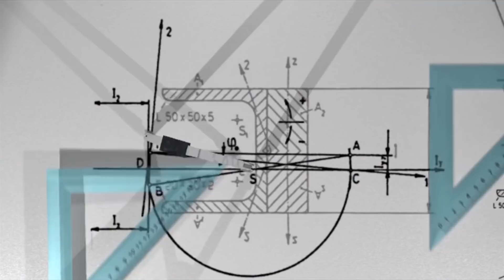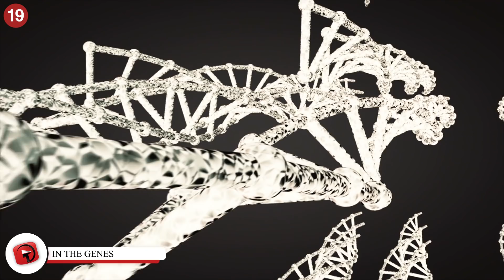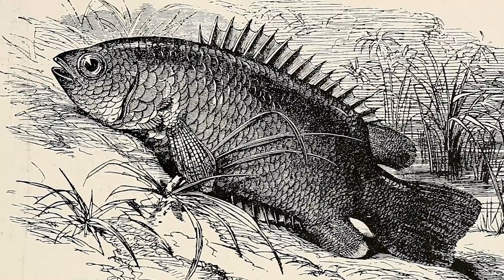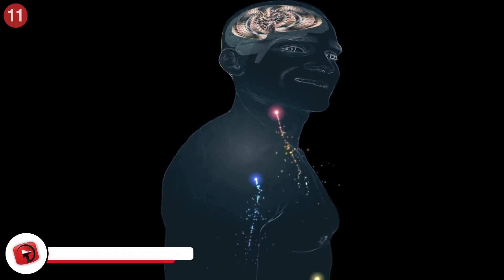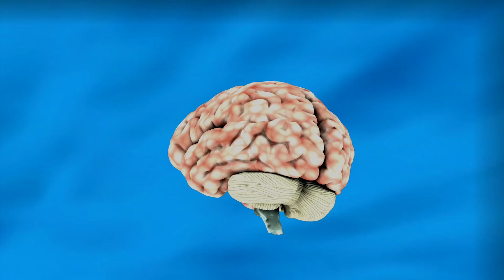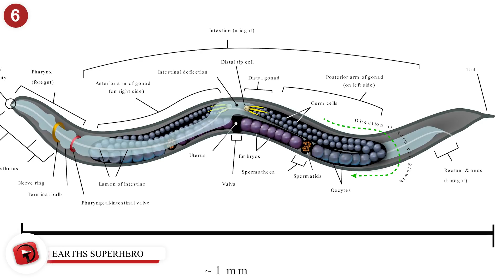MINDBLOWING Discoveries Made in the Last Decade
Every single year, thanks to the relentless efforts of scientists, archeologists and researchers, we are introduced to mind-blowing discoveries. The last decade has brought forward so many new concepts, ideas and findings and today we’ll have a look at a few of them!

10 - Age defying…
We know that research is on going in our continual search to remain younger looking, and it’s now thought the secret could be held in the Greenland shark. This amazing shark can live up to 400-years, and a radiocarbon dating analysis of 28 sharks proved that these animals are officially the longest-living vertebrates in the world, with the oldest being between 272 and 512 years old. So, what’s the secret? It’s possible it’s a combination of low-key metabolism, slow growth and even slower reproductive maturation, which basically means this shark is “chilled to a virtually cryogenic state”. Does it help us in our fight against aging? I highly doubt it this time.

9 - This little piggy…
Might be able to produce human organs! Scientists at the Salk Institution have been working tirelessly to grow human organs inside pigs, and for those that are aware that pigs eat their own waste, well maybe the idea isn’t that amazing. However, if you’re on the waiting list for an organ, I don’t think it’s going to matter how or where the organ is grown, as long as it does the job! The team were able to grow human cells inside the pig embryos, which gives them much hope that organs will grow well too. We keep everything crossed that this is a huge success.

8 - Repair in progress…
It’s been proven that the ozone layer is repairing itself, scientists believe that by 2050 it will be “healed” Since the year 2000, the ozone layer has shrunk by more than 1.7 million square miles.

7 - Tub of lard…
Fatbergs are extremely dangerous clumps of non-biodegradable products – which includes oil, wet wipes, fats and anything that’s clogging up the sewers. They are extremely dangerous, and often wash up on beaches, where curious animals lick them and get really ill. There was a ginormous one in London, which scientists have now converted into biodiesel. This fatberg made 2,000 gallons of fuel!

6 - Earths superhero…
This millimeter-long worm has a light-detecting cell that is said to be 50 times more efficient at capturing light than the one found in the human eye. The finding is remarkable as it’s only the 3rd type of photoreactor found in animals. The light that it absorbs gets converted into a signal which the body uses for a variety of purposes - they’re just not sure what just yet, but they believe when they figure it out, then it would be possible to genetically engineer new photoreceptors, and that would be pretty awesome!

5 - Hug a bear today…
And it could even be a giant panda! Seems like the giant panda is no longer endangered thanks to massive conservation efforts since 2007. Panda populations have grown 17% since then, and hopefully we can keep the uptrend for many years to come!

4 - Size counts…
It was in 2009 that a team of astronomers went about measuring a black hole that had recently been found, which was called S5 0014+81.  To their amazement, the hole turned out to be 10,000 times bigger than the already massive one located in the center of the Milky Way, which means it’s officially the biggest black hole that we know of! It’s equivalent to 40 billion solar masses and its believed it was formed 1.6 billion years after the big bang, which leads them to believe that black holes of this size grow extremely quickly!

3 - Wine not…
Now this is my kind of discovery! A physicist has managed to create a drip-free wine bottle, the first of its kind, by adding an additional tiny groove on the top of the bottle. By doing this, he’s ensured you’ll never spill a drop of your much-needed wine again.

2 - Super-charged…
There’s a super wheat that could solve all our overpopulation problems. It’s basically wheat that performs photosynthesis so much more efficiently than normal wheat. So, a regular crop would yield up to 40% more crop, helping to feed the masses.

1...